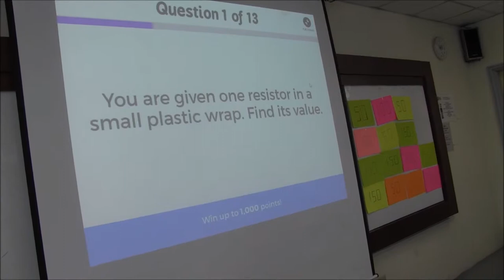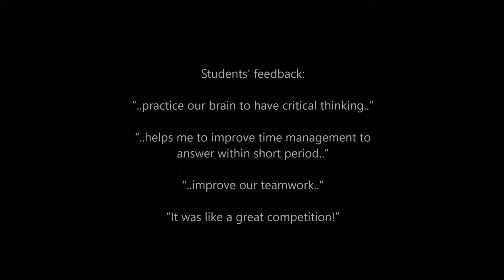Gamification as a Teaching Innovation - by Dr. Makhfudzah Mokhtar UPM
In this video Dr. Makhfudzah shares about the implementation of gamification in her teaching at the Faculty of Engineering, Universiti Putra Malaysia